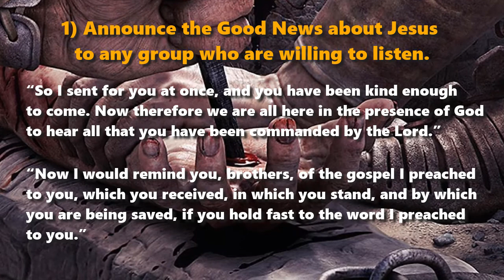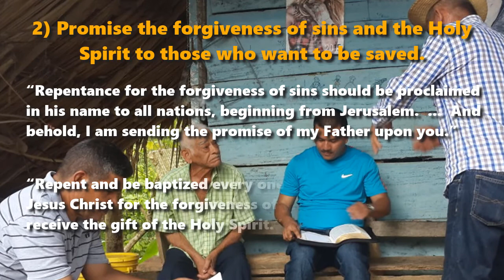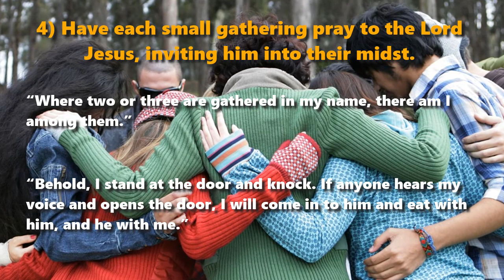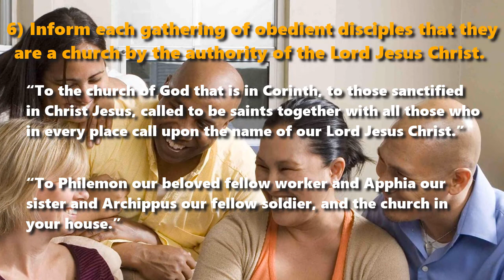How to Plant Little Churches from Tiny Gatherings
How to Plant Little Churches from Tiny Gatherings of Seekers and New Believers

a) Announce the Good News about Jesus to any group who are willing to listen. Acts 10:33; 1 Corinthians 15:1

b) Promise the forgiveness of sins and the Holy Spirit to those who want to be saved. Luke 24:47-49; Acts 2:38

c) Baptize those who repent and welcome them into small gatherings.  Matthew 28:18; Acts 2:41

d) Have each small gathering pray to the Lord Jesus, inviting him into their midst. Matthew 18:20; Revelation 3:20

e) Begin practising together the commandments of Jesus, including the Lord’s Supper. Luke 22:19; 1 Corinthians 11:25

f) Inform each gathering of obedient disciples that they are a church by the authority of the Lord Jesus Christ. 1 Corinthians 1:2; Philemon 1:2